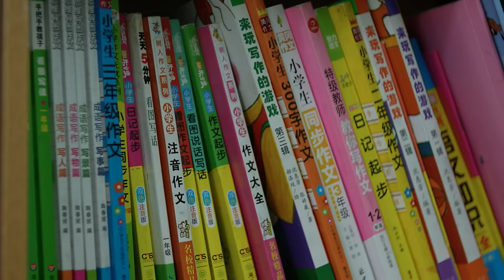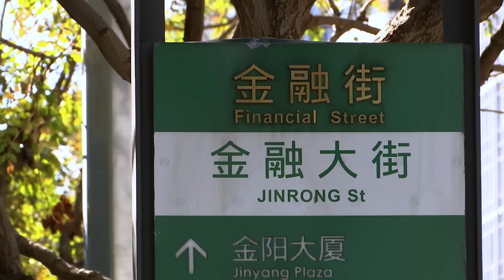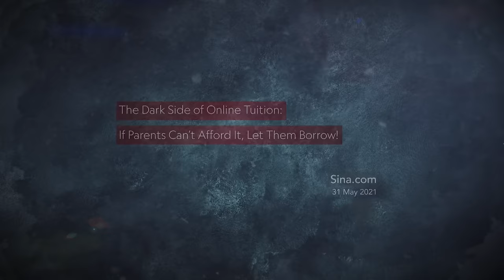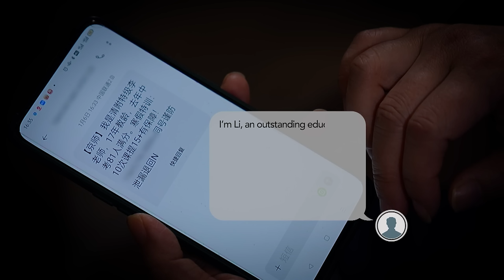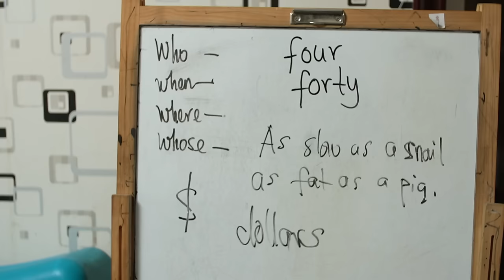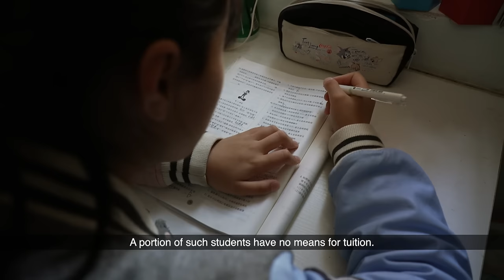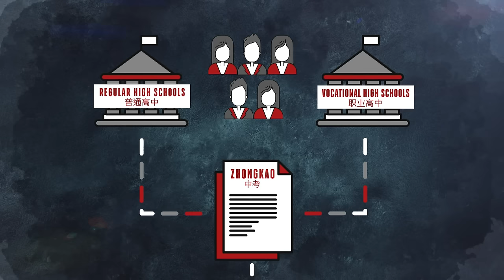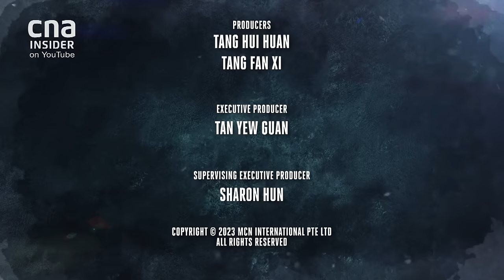Has China's Private Tuition Ban Passed The Stress Test? | Undercover Asia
To score well in China’s school entrance exams, it used to mean attending hours of tuition on top of school. Classes were cheap and ubiquitous, until two years ago.

In July 2021, China banned after-school tutoring, killing a $100 billion industry overnight. It would have been a worthy tradeoff, if kids could have a carefree childhood. But tuition never went away.

Tuition has now gone underground, and students continue to struggle in a never-ending rat race. Now, only those with time and money can get extra academic help. Is the Double Reduction Policy backfiring?

About Undercover Asia 10: CNA's award-winning investigative series Undercover Asia uncovers the hard truths in the underbelly of Asia, and exposes the unintended fallout of change in the fast-moving continent.